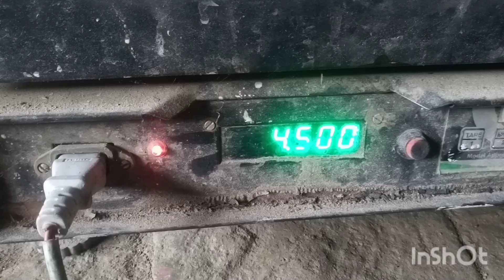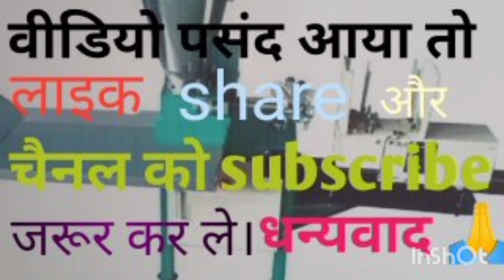अगरबत्ती पर्फ़ीयूमिग करने का आसान तरीका